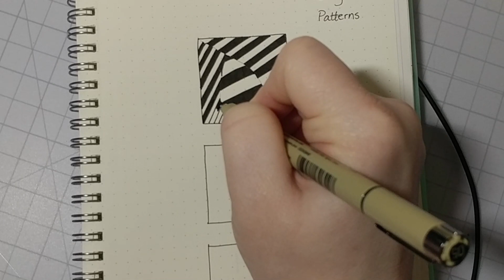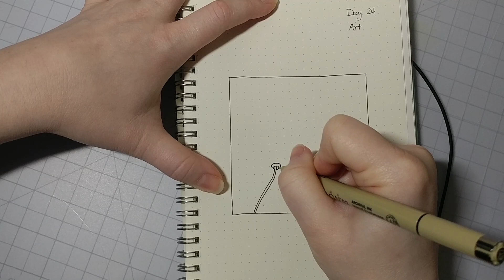Easy Zentangle Pattern Tutorial with One Zentangle a Day - Day 24